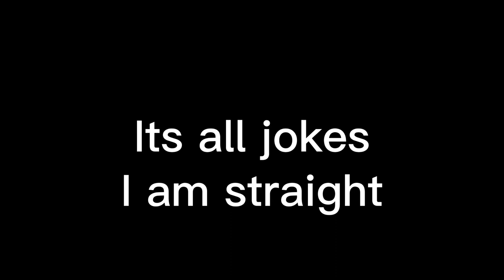Sniper battle but if i die im gaa- (fortnite)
Only real gamers can sub